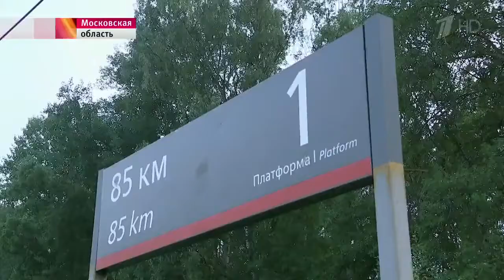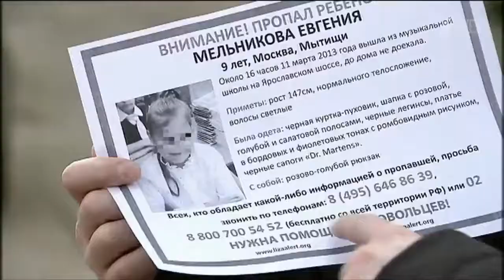В Московской области кондуктор высадил девочку из электрички в лесу в компании с пьяным мужчиной